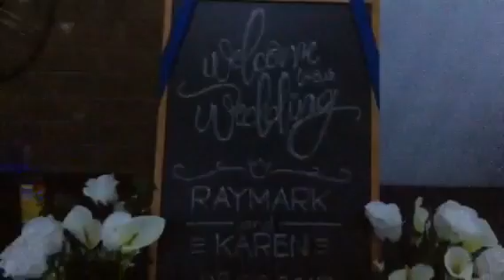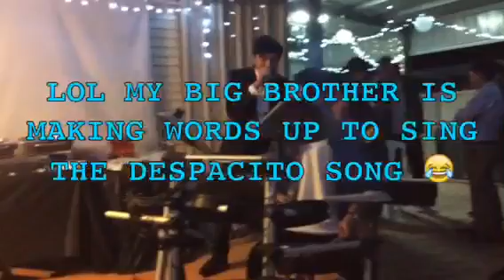MY BIG BROTHERS WEDDING!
Today, I and My Family went to my Big Brothers "Temporary" wedding or you could say 1st wedding because they are going to have another one in the Philippines and that time its going to be IN A CHURCH and I think thats going to be a big one... Although we have to wait in the next 2 years to do that... Yep. AT LEAST MY SISTERS WEDDING IS AT DECEMBER OR JANUARY
ENJOY THE VIDEO CRINGE FAM!
I am also sorry for not uploading for a while its because I have been busy studying for highschool and getting ready for stuff, also my screen recorder is broken so all I do is search some recorders to use on my laptop! I am planning on using OBS that u guys suggested but all I need is an editor in my laptop and I am all set!
LEGACY REALMS SERVER IP IS:
F54788.pocket.pe
54788
MINERS REALMS SERVER IP IS:
a49671.leet.cc
49671

UPLOADING SCHEDULES!
EVERY TUESDAY: SkyBlock (Minecraft PE)
EVERY THURSDAY: Time Lapse Series (Minecraft PE)
EVERY SUNDAY: MUSICAL.LY!
CHECKOUT MY SOCIAL MEDIAS ^^
HANGOUTS- @GameGuardPlays
MUSICAL.LY- @GameGuardPlays
MUSICAL.LY- @daily_Bryant

=) thanks for scrolling all the way down to read this message! =)